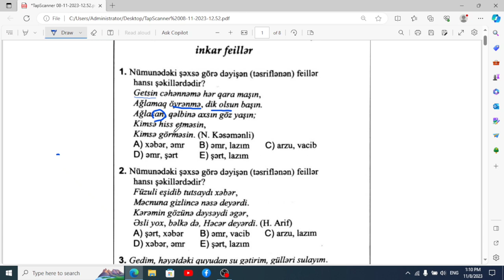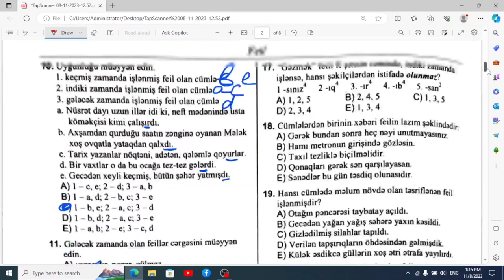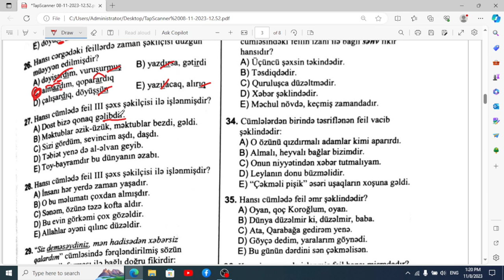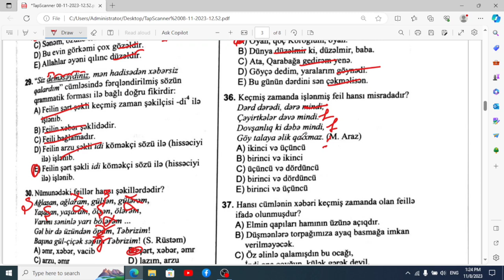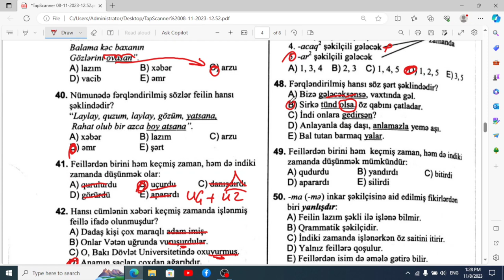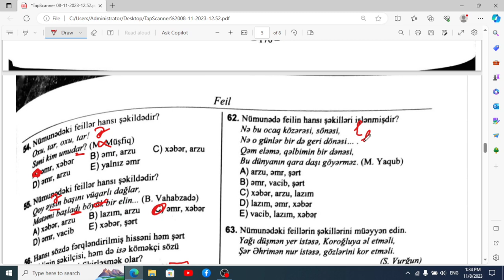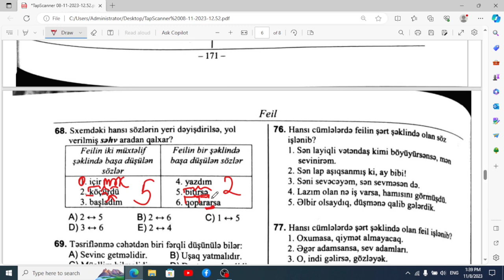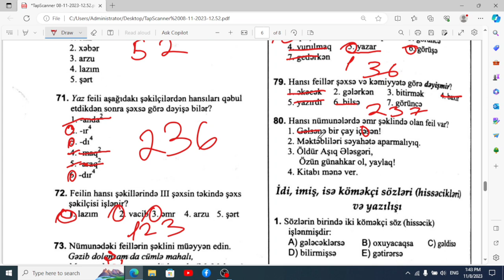Azərbaycan dili test toplusu 2023. Feilin şəkillər , zamanları . Təsdiq və inkarı.